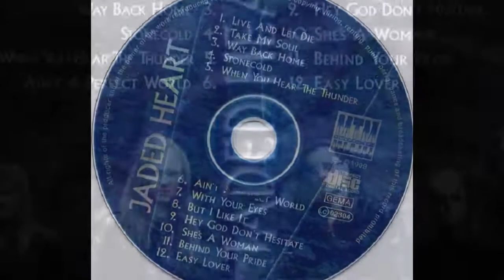Jaded Heart - Live And Let Die (1999) W/ Michael Bormann From The Album IV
Hard rock band from Germany formed in 1991. This is off their album IV from 1999 and many would argue that this was the bands best album. Featuring vocal power house Michael Bormann who sang for the band from 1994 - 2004. Michael also sang for the bands High Voltage , J.R. Blackmore Group, Jaded Heart, Powerworld, Rain, Silent Force, T.A.X., The Sygnet, Zeno and he also has several albums out as a solo artist.